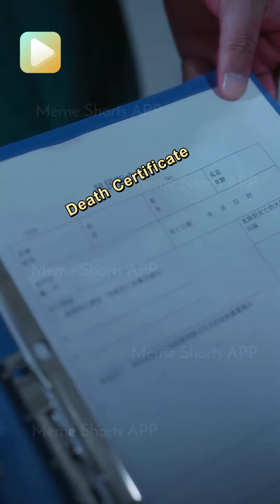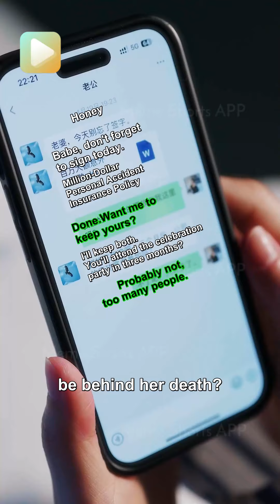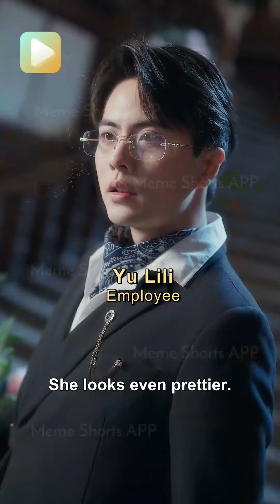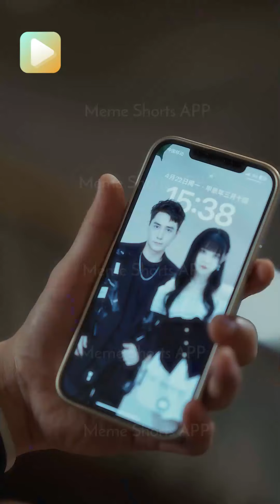Who the hell killed my sister?drama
Drama title:Let Her Be the Bait
She underwent plastic surgery to look like her sister and investigated the truth behind her sister's death.